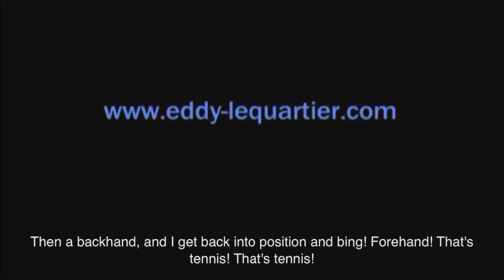VLOG Le Tennis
Mais c'est ça le tennis ! J'aime tellement jouer au tennis je pourrais faire ça tout les jours !
Je vous invite à venir m'affronter !